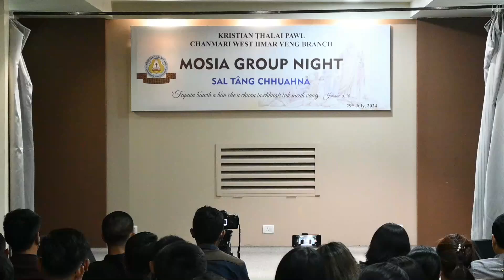BIBLICAL PLAY | MOSIA GROUP NIGHT | 29.7.24